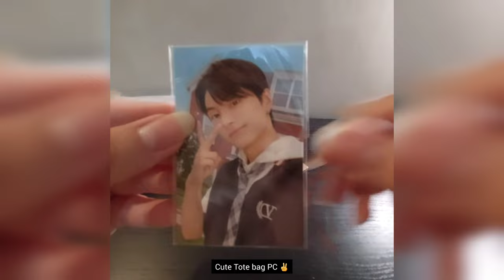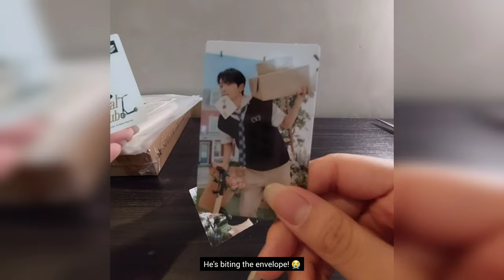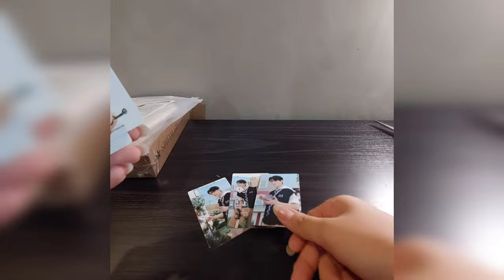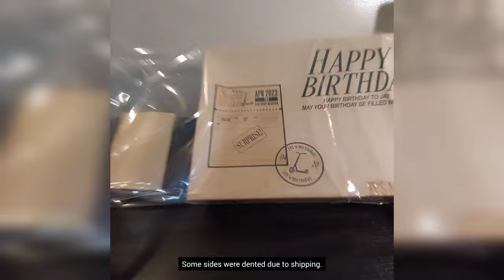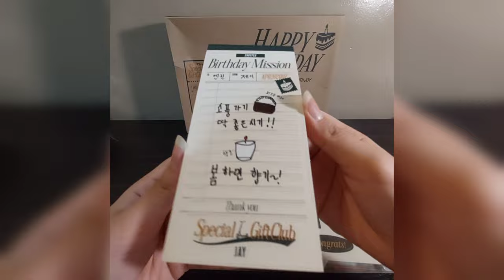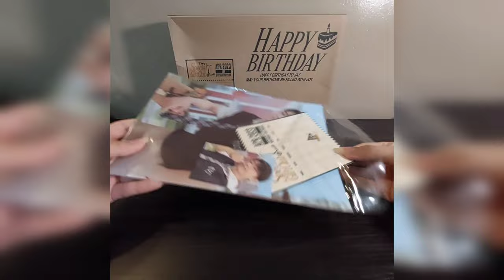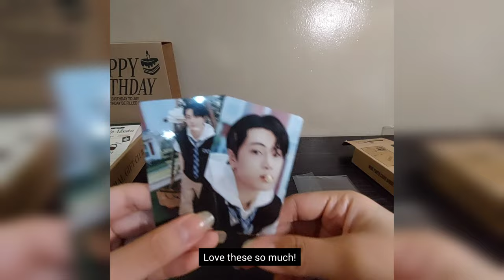UNBOXING | ENHYPEN | JAY SPECIAL GIFT CLUB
Heya! This is my first doing an unboxing video so bear with me.

This mainly consists of:
ENHYPEN: Jay's Special Gift Club Merch

[JAY] PHOTO CARD BINDER
[JAY] MINI PHOTO CARD BINDER
[JAY] TOTE BAG
[JAY] SPECIAL PACKAGE

I hope you guys enjoy! And don't forget to stream!

BGM
Bills - ENHYPEN

Twt fan acc: @ayaameo